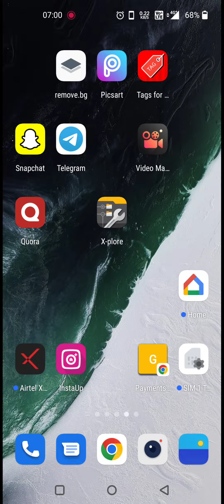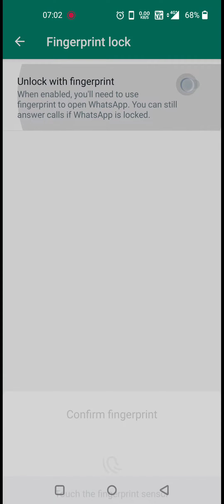how to force open the fingerprint lock WhatsApp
Shivam saxena
from- utter pradesh(Bareilly), india.